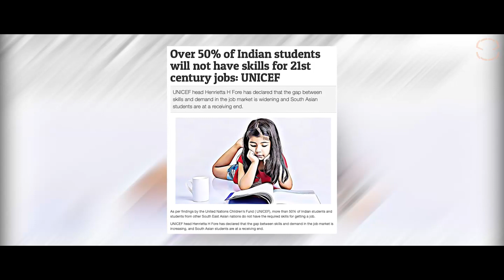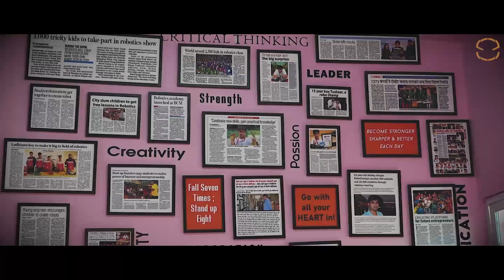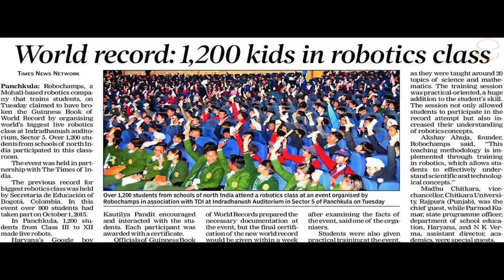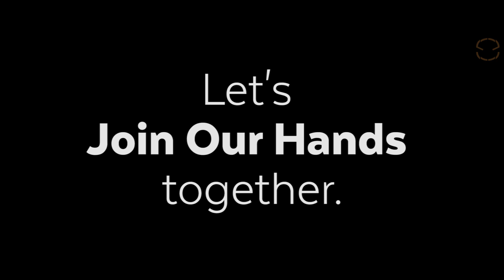21st Century Education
RoboChamps aims to make a turnaround in the field of education, by giving students the exposure and engaging them in practical sessions. We at RoboChamps provide Robotics & Technology based education to students in schools & colleges. Robotics is a great way for students to get excited about Science, Technology, Engineering & Mathematics.